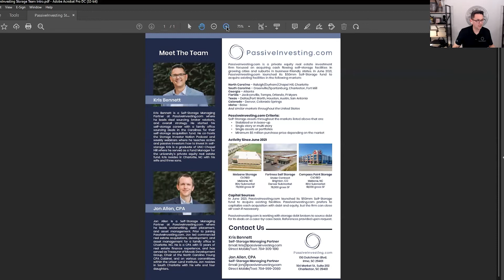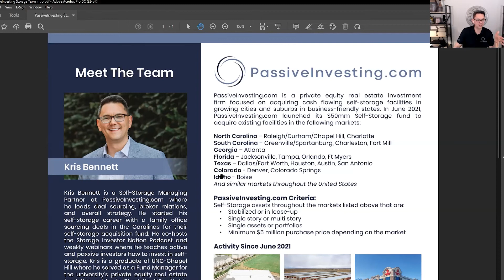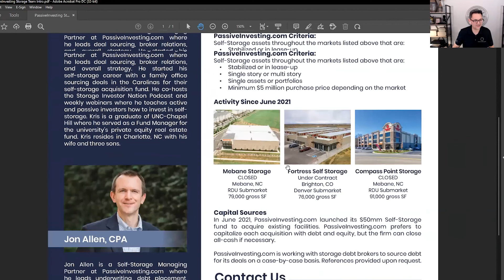How To Work With Self-Storage Brokers with Kris Bennett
What You Will Learn At This Webinar:

- What do brokers hope you don't understand?
- ​What motivates a broker?
- What kind of buyers do brokers want to work with?
​- How do you convince a broker to work with you?

Investor Return Targets: ~18% Annualized Return
*Fill out the investor form on the above website to have a one-on-one call to discuss your investment goals to see if our group is a right fit for you.